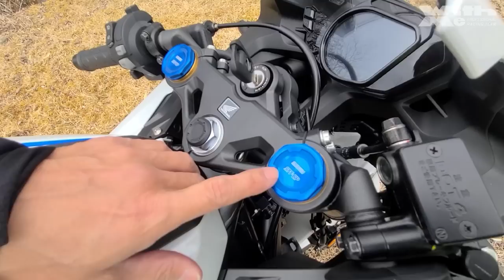新デザイン+トラコン装備の2023年モデルCBR250RRを丸山浩が解説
CBR250RRの2023年モデルが新デザイン+新装備を引っ提げて堂々の登場
ついにトラコンも装備でまさに鬼に金棒だ

番組の応援サイト‼MOTOR STATION TV有料版コミュニティ【MSTV製作委員会】が発足しました‼
こちらでは月額1000円の制作サイドに一歩寄った情報を配信しております。
こんな動画を作って欲しいなどリクエストBOXなどもありますので応援しくださる方は、下記リンクから詳細ご確認いただけますので是非たくさんのご参加お待ちしております‼

MSTVでは、番組スタッフ募集中。ビデオ編集、ビデオカメラクルー、2023年チャレンジ女子アナ、男子キャスターを募集します。